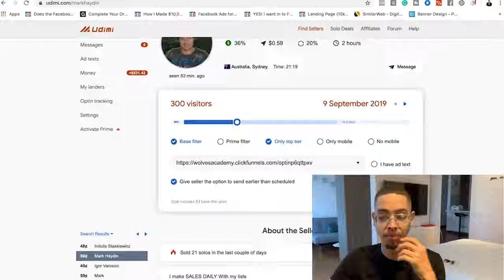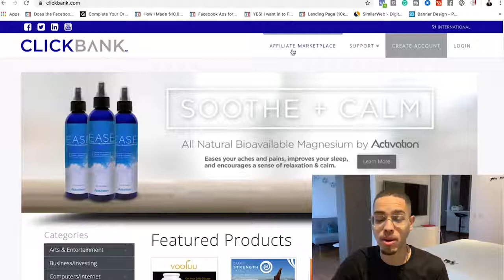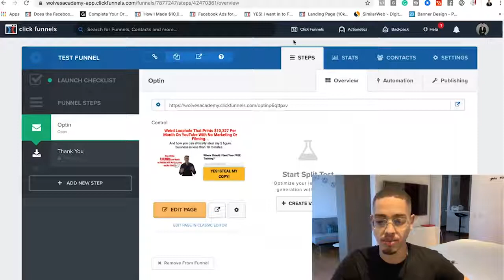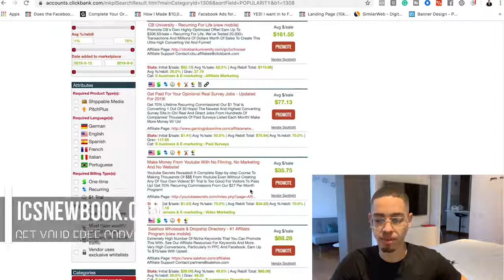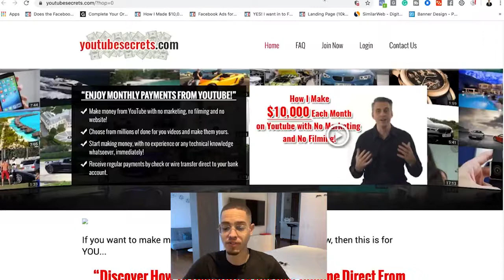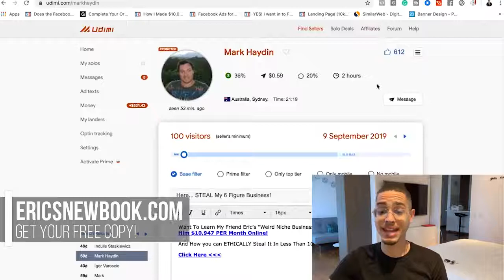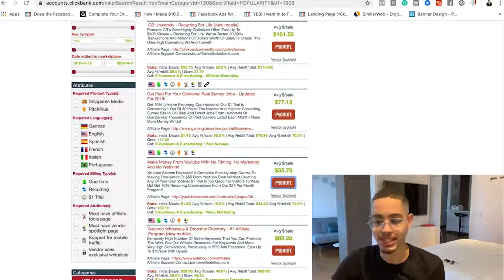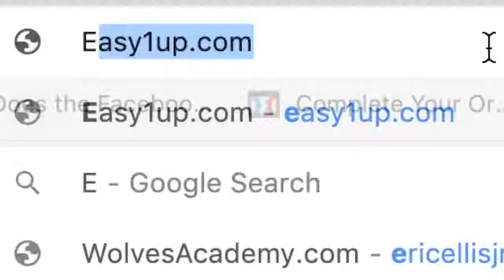Earn $35 75 Per Day 100% Real Make Money Online Method In 2019 How To Make Money Online!